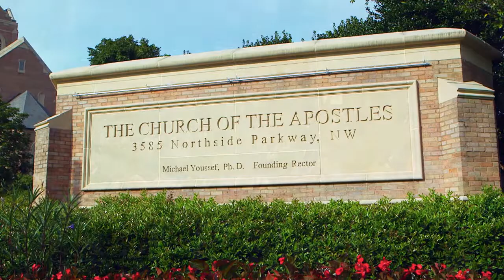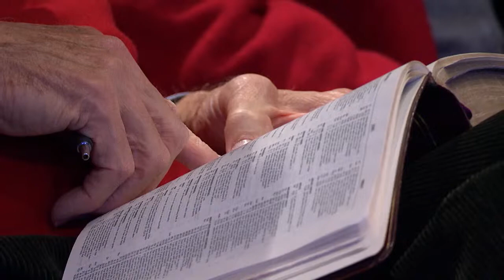Dr. Michael Youssef - Nuk është kurrë vonë. Pjesa 1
Janë dy njerëz në Bibël që mëkatuan në të njëjtën kohë dhe mëkati i tyre ishte i njëjtë, njëri e tradhëtoi Jezusin dhe tjetri e mohoi. Ndryshimi është se njëri nuk u pendua për mëkatin dhe tha: "është tepër vonë për mua" dhe kjo e çoi në vetvrasje, por tjetri u pendua dhe u restaurua plotësisht dhe ai përjetoi fuqinë, dashurinë dhe bekimin e Perëndisë.